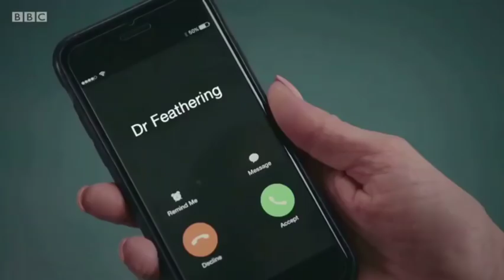CASUALTY'S CONNIE BEAUCHAMP || CANCER